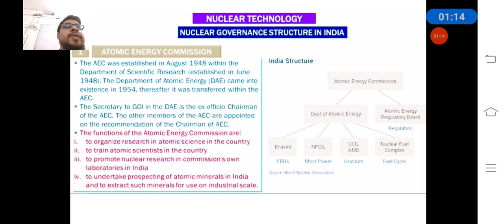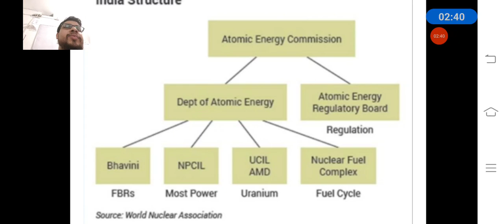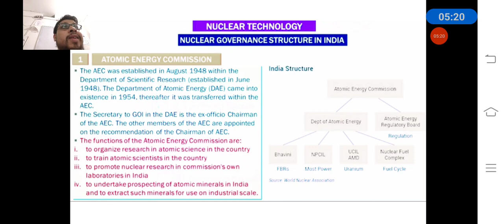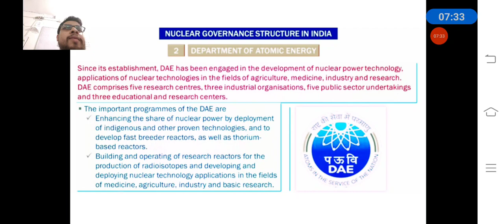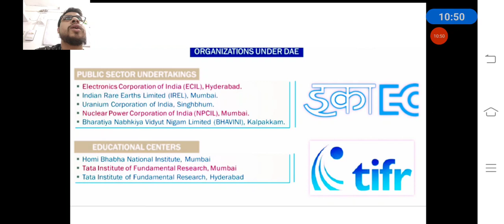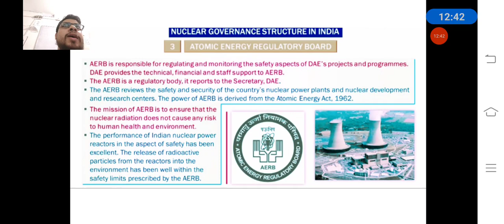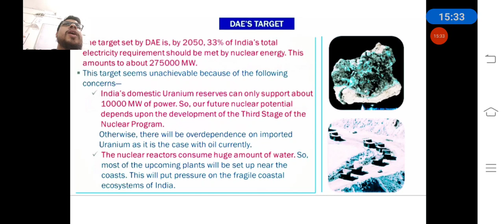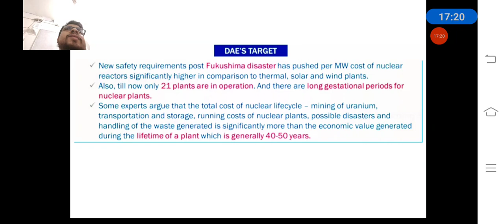S & T 38: NUCLEAR TECHNOLOGY & GOVERNANCE IN INDIA